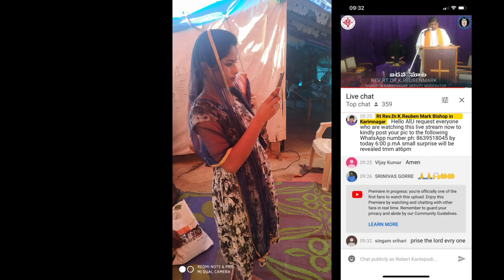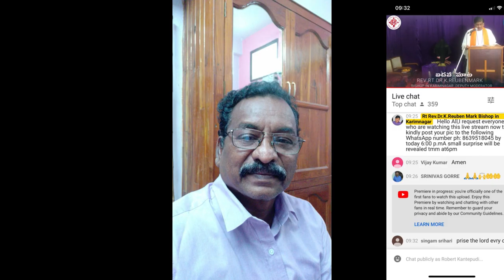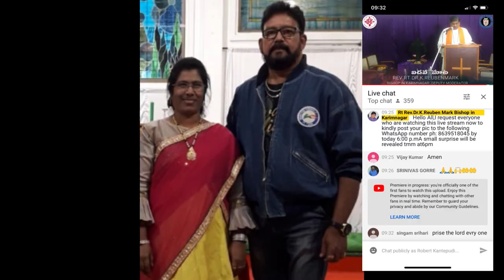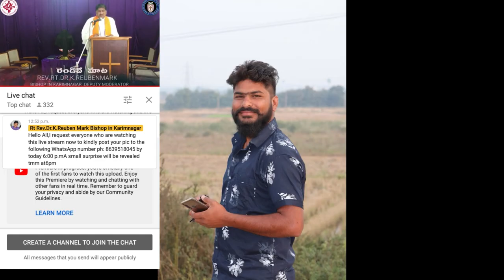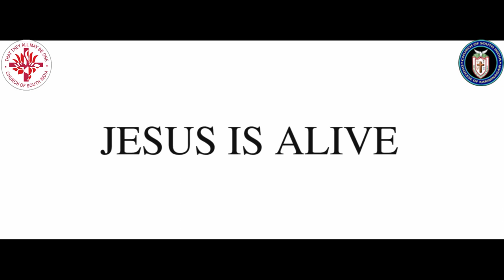EASTER PROMO ||2020